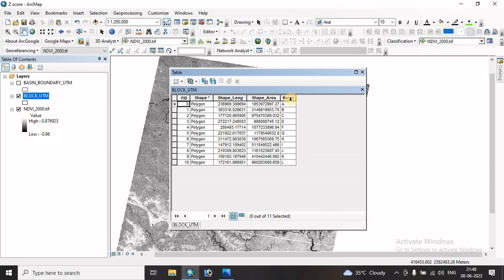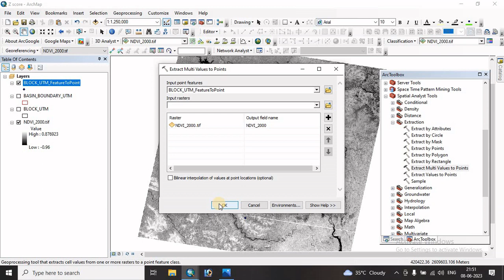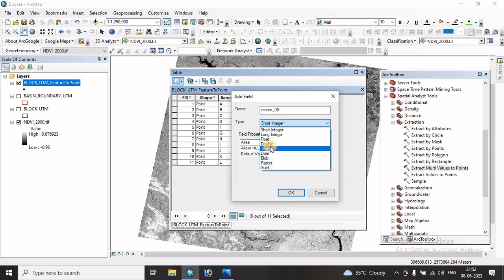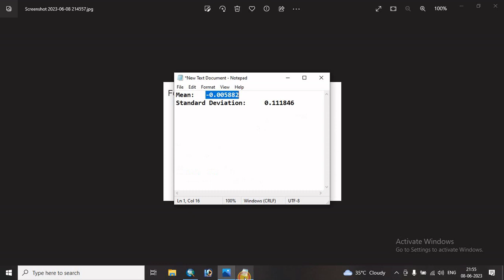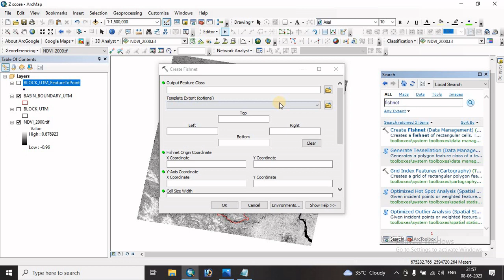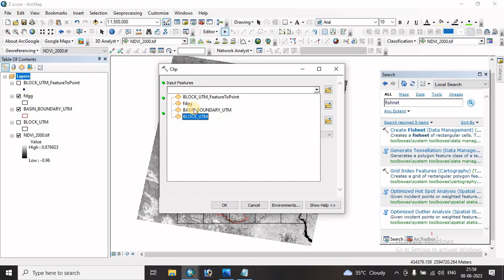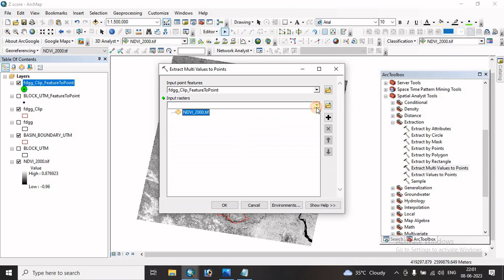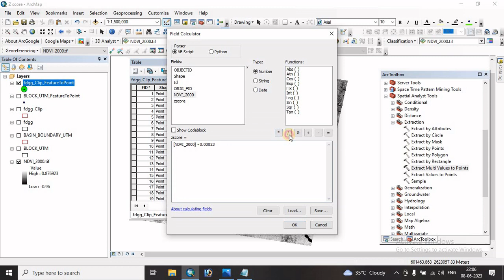How to standardize data using Z Score standardization in ArcGIS || Z-score for NDVI/NDBI/NDWI/LST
In this tutorial we are learn how to standardize data using Z Score standardization in ArcGIS or Z-score for NDVI/NDBI/NDWI/LST in Arcmap.